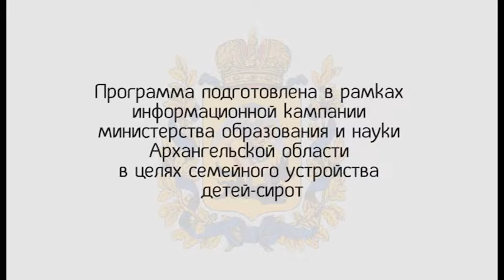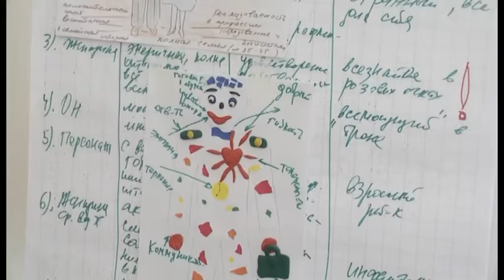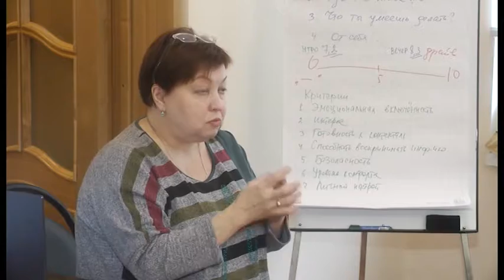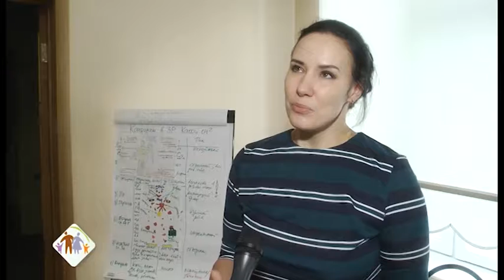ШАГ НАВСТРЕЧУ 08.11.17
Смотрите наш новый проект "Шаг навстречу"(6+). Расскажем о северодвинской семье. Она стала приемной для троих детей.